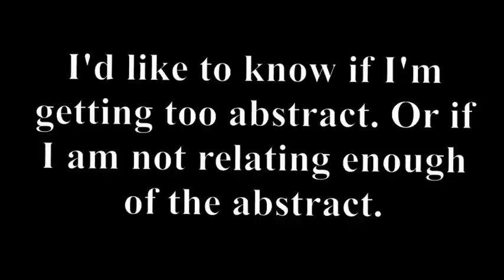A little bit about everything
In this video I explained a little more about how we're living in a dream. It's all an illusion. So there's no good or bad (karma) or reincarnation because we are all one.